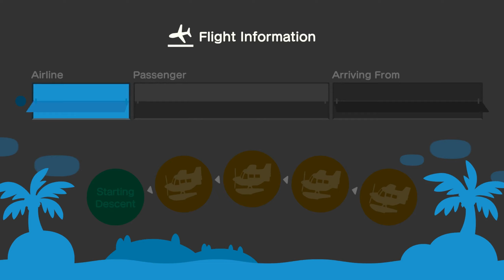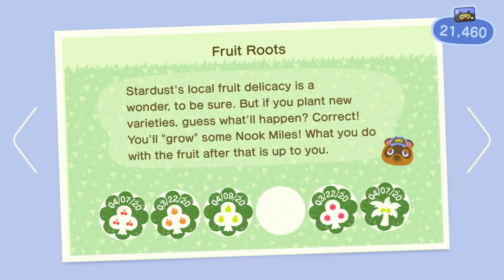Animal Crossing: New Horizons | Day 8 | Peanut Visits Stardust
Here we go, Day 8. One of my friends from Germany visits my island, and we also learn how to customize items.

Tom Nook confirms that new residents can now move in to our island! We also get fencing as a reward. Perhaps it can be put to use later on. Most of this episode is about gathering materials from rocks, gathering wood, and donating fossils. Later on, I decide to deliver a postcard to my father with a present attached. Peanut ends up disconnecting early. Harvey also makes a brief appearance. We gather up the rest of the wood before finishing for the day.

So...not much happened overall. Perhaps things get more interesting later on.